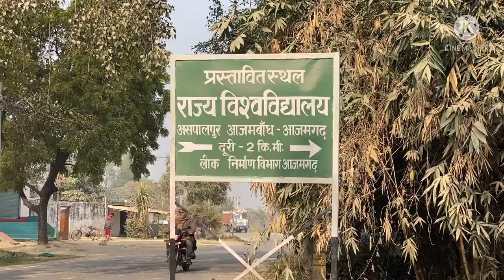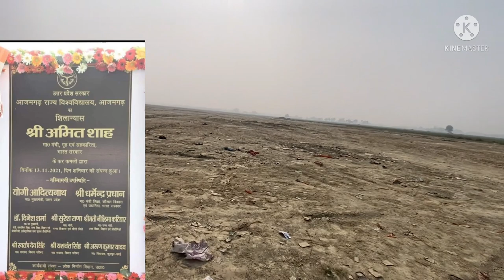आज़मगढ़ राज्य विश्वविद्यालय का निर्माण || Azamgarh State University Uttar Pradesh